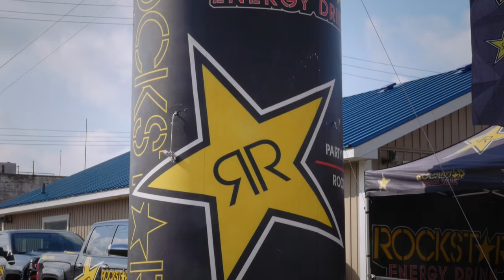Friday The 13th 2016 - Port Dover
Friday the 13th 2016 Bike Rally in Port Dover, Ontario, Canada.

Send Mail To:

N0M2P0

Justin - @JustinBueckert25
Brad - @BradMc9
Emily - @E.ms_95
Jason - @JasonLeBlanc
Matt - @MattMcguire450
Matt - @Trudgehammer
Brett - @BrettHellyer
Billy - @Six.Twenty.Four
Geoff -@ GeoffreyTuer
Jeff - @JeffWhaling
Kassie - @KassieBoone79
Sean - @HTWshine
TEAMLTD - @teamltd
LimeNine - @limenine